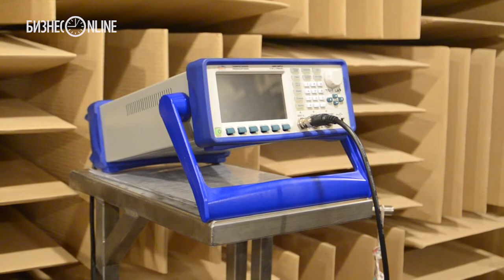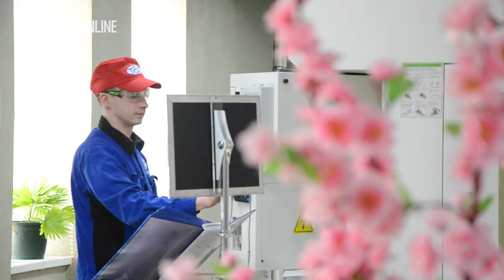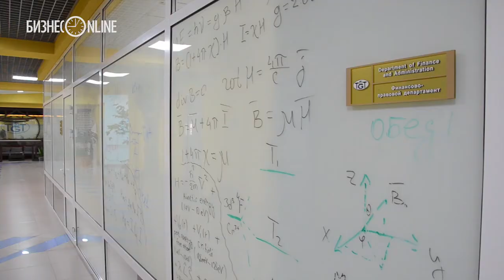Персона #114. Дмитрий Давыдов. TGT Oil and Gas Services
«Сейчас офисы у нас находятся в 15 странах мира: везде, кроме Антарктиды и Австралии», — рассказывает Дмитрий Давыдов, генеральный директор технологического центра TGT Oil and Gas Services. В интервью «БИЗНЕС Online» он рассказал, как ученики недавно скончавшегося профессора Непримерова идут к цели стать одной из крупнейших компаний мира в своей нише и почему «мозговой центр» они по-прежнему держат в Казани.